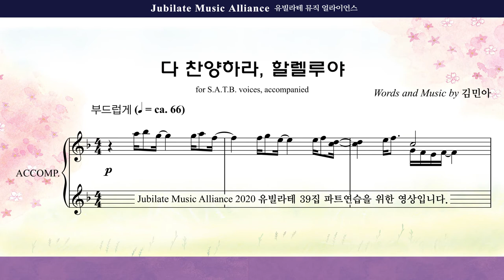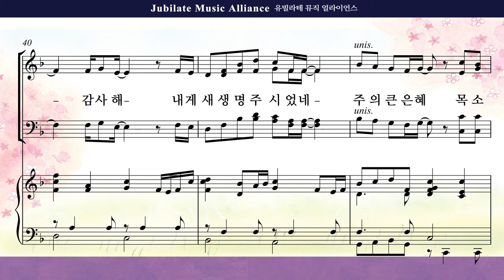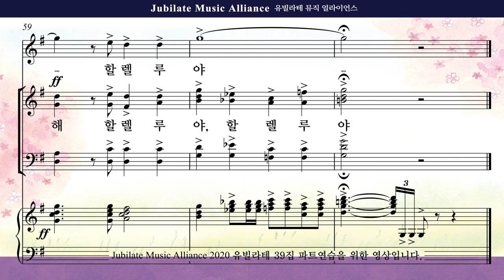[유빌라테 39집] 01. 김민아 - 다 찬양하여라 할렐루야 Soprano